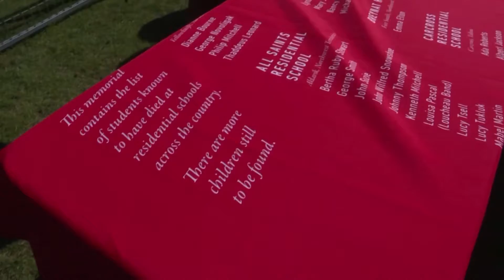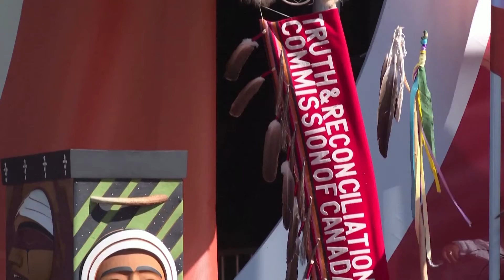Canada marked the second annual National Day for Truth and Reconciliation or ‘Orange Shirt Day’